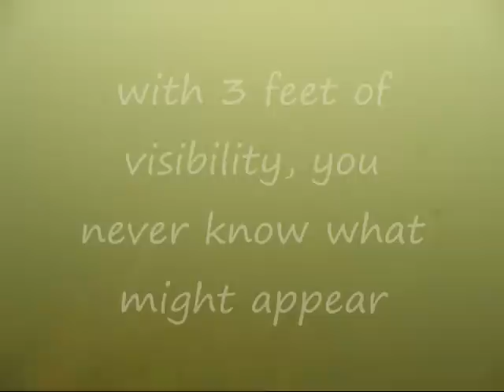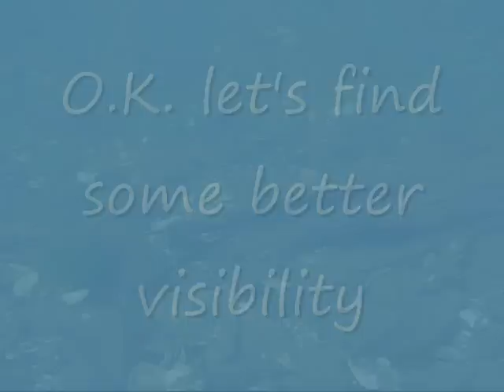Minnesota snorkeling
wait a bit for clearer water, it starts out a bit murky.  More diverse fish in one school then I've ever seen in Minnesota waters.